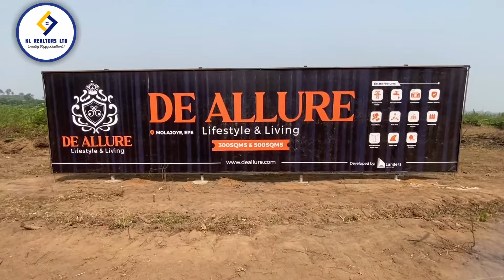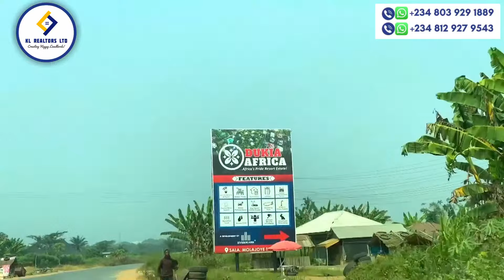Affordable Land In Epe Near New Lekki Airport, Dukia Africa, Isimi Lagos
DE ALLURE 🌳🌲🌴

Differentia and Excellence in the centre of Lagos future cities and eco friendly communities 🌿☘️

📄BRIEF INFORMATION:
De Allure is located in Molajoye Town, Epe.
Just along the Ketu/Ikorodu Road-Epe

🏝️DE ALLURE(Lifestyle and Living)
De Allure is a prime investment property aimed at fulfilling your property ownership needs or investment portfolio.

De Allure is poised to be an eco- friendly smart hub for investors from every stage of life.

Equipped with state of the art facilities and infrastructures to commercial hubs, tech hub and a green park.

It ticks every box a good real estate investment should be.

*DE ALLURE is divided into 4 Districts*
COVES: A, B, C & D

De Allure has officially opened sales on COVE: D(GOLD RESIDENTIAL)

NEAREST LANDMARKS:
De Allure is in the Centre of the new Lagos

🍱Lagos food bank
🏝️Epe Resort & Spa
🏖️Epe Lagoon
🐋Epe Fish Market
🏬Jubillee Charllet
🏫Atlantic Hall School
🎓Yaba Tech College
🎓St Augustine University
✈️New Lekki International Airport
🚒 Lagos State Emergency Center

🎯 LOCATION: Molajoye, Epe, Lagos.

STATUS: Free Hold

300SQM: N2.1Million(Promo Price)

500SQM N3.5Million(Promo Price)

Outright payment (0 - 3 months)

1Million Naira Deposit

OTHER FEES:
Development: N3000/SQM
Deed: 150k
Survey: 500k

INVESTORS TESTIMONIALS AND LATEST PROPERTIES

Stay informed and invest wisely with our first hand information on verified and genuine Lagos properties, learn and understand real estate terms and it's implication and watch latest Lagos property video uploads every week

Ibejulekkilandsforsale
ibejuproperties
coastalroaddevelopments
dangoterefineryroad
refineryroaddevelopments
amenestate
landsaroundamenestate
ibejulekki
lekkifreezone
realestate
lekkifreetradezone
lagos
landsforsaleinlagos
realestateinvestments
realestatedevelopments
nigeriansindiaspora
nigeriansincanada
nigeriansingermany
nigeriansinamerica
nigeriansinaustralia
lagoslands
buyandbuildlands
Epe land for sale
Epe lagos nigeria
land for sale in lagos
Isimi lagos
epe lagos